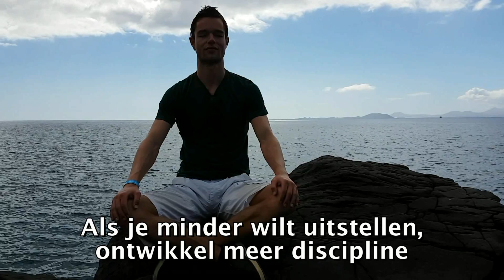Minder uitstellen en meer doen? | De magie van 1 minuut